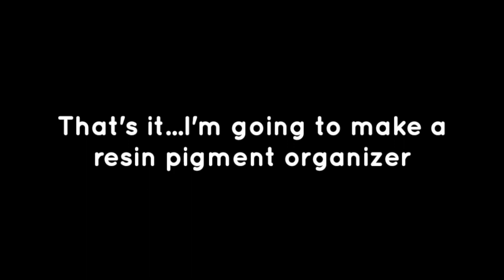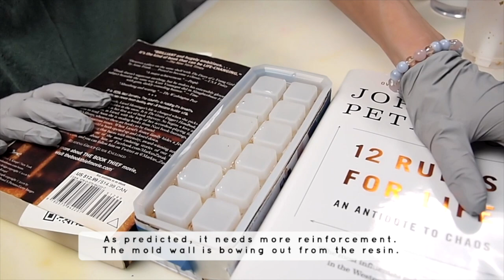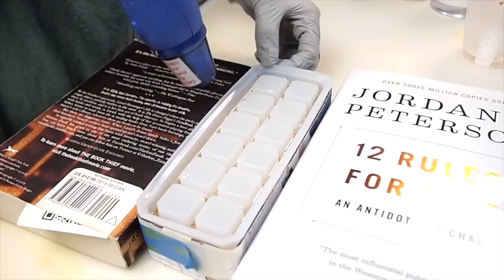DIY Resin Pigment/Dye Organizer | Unicone Art Resin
The pigments on my shelf were driving me insane because they  kept getting knocked over. So I made myself an organizer container using a lipstick organizer mold.

IMPORTANT NOTICE: Please ALWAYS use resin with proper precautions including wearing proper PPEs (glove, mask, respirator etc) AND working in a well ventilated space. I recommend getting a hold of the SDS (Safety Data Sheet) info that every resin company has available to the public (by law). This has all the info about the resin you are using including the precautions you need to take and first aid care.

Supplies I used were purchased from many places including my local craft stores, Etsy, Ebay, Amazon, Sophie&Toffee, Miniature Sweets, and Aliexpress

UNICONE Resin was used for this project

Song used
Fragments by Sappheiros